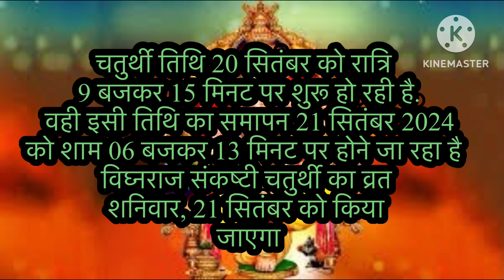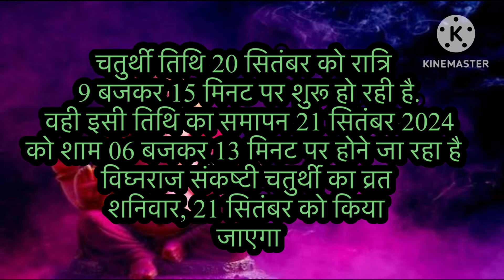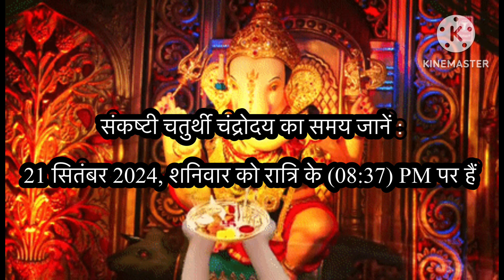संकष्टी चतुर्थी व्रत की संपूर्ण जानकारी प्राप्त करें / 21 सितंबर 2024……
संकष्टी चतुर्थी व्रत की संपूर्ण जानकारी प्राप्त करें 2024…..